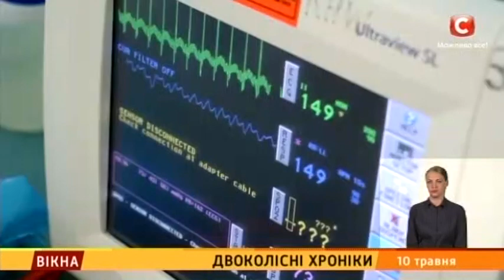Подорожують СВІТОМ на ВЕЛОСИПЕДАХ! Історія ПОДРУЖЖЯ, яке розповідає про УКРАЇНУ